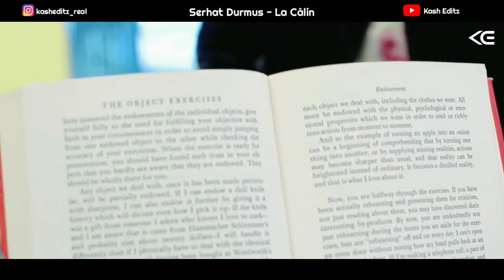Serhat Durmus - La Câlin (feat. Gabrielle Corvina) | Kash Editz.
LockdownEntertainment

This song is the remix of La Câlin song and the clip in this video is of a YouTuber/Gabrielle Corvina. The creator of these two content are:

Download song remix: (...comingsoon...)

and hit the 'Bell Icon' for getting notifications.